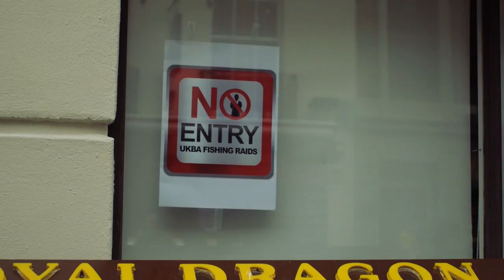Chinatown Vs The UK Border Agency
Report on the business-led strike (22.10.13) of restaurant workers/proprietors in London's Chinatown in response to violent raids on restaurants by the UK Border Agency.

Presenter: Aaron Bastani @aaronbastani
Cinematography/Editing: Ralph Pritchard @ralphpritchard